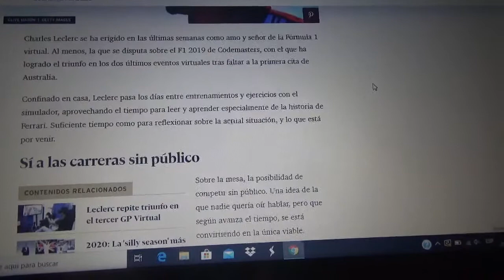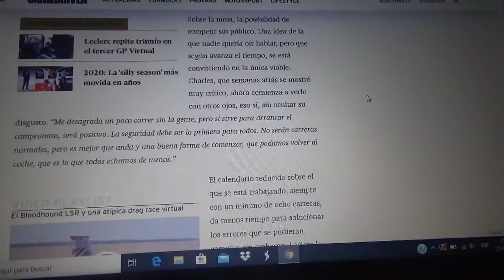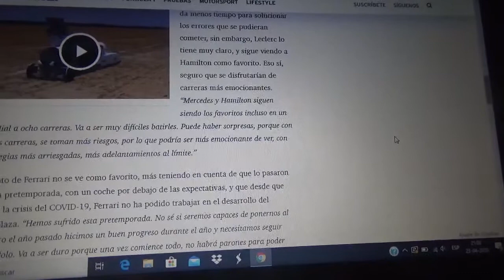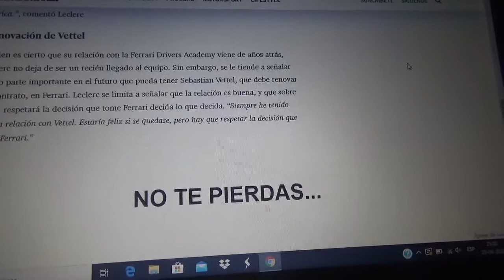Charles Leclerc habla sobre la renovación de Sebastian Vettel con Ferrari y sobre Lewis Hamilton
El corredor monegásco quiere incluso volver a subirse al automóvil